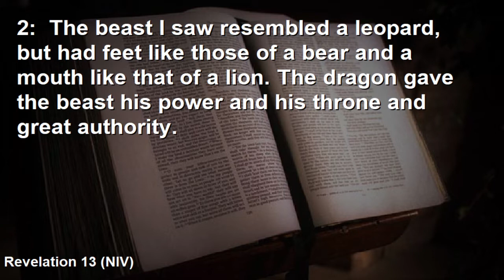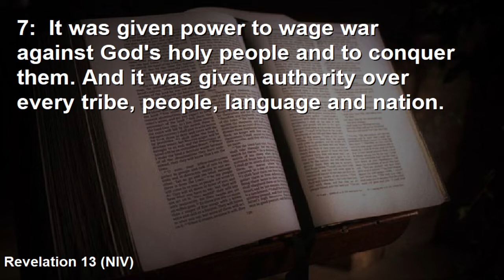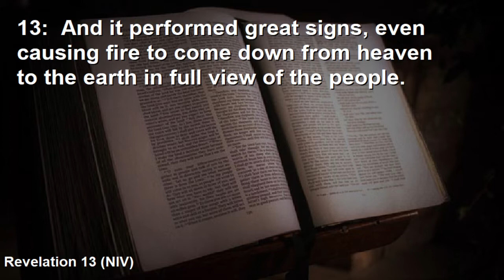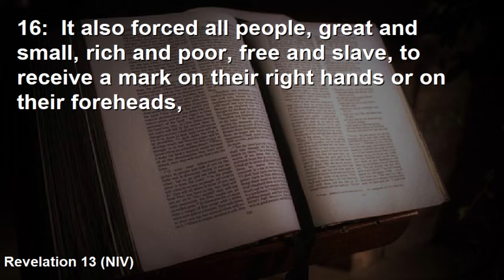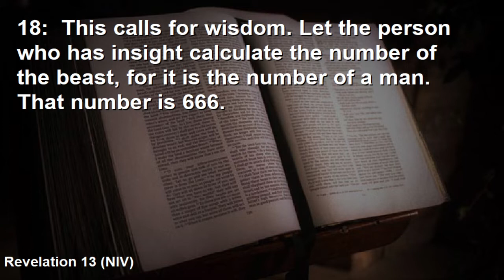AEC Evening Sermon